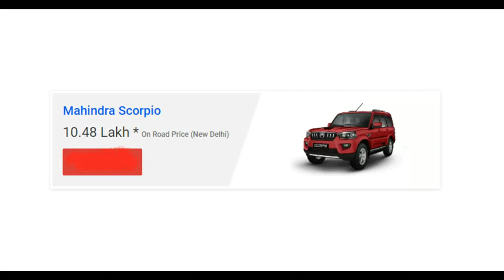Mahindra Scorpio 2018 Facelift | Price In India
Mahindra Scorpio 2017 Facelift is launched | Price In India